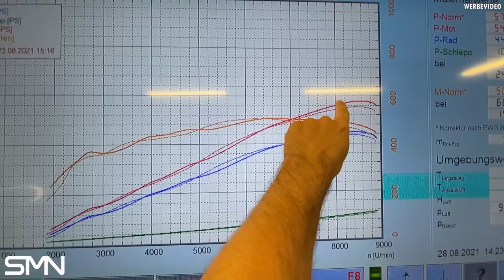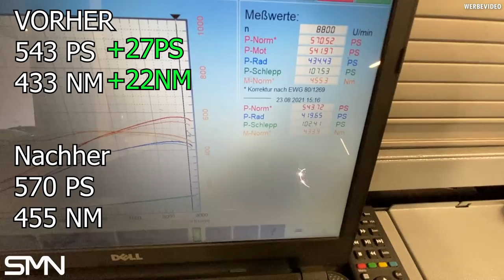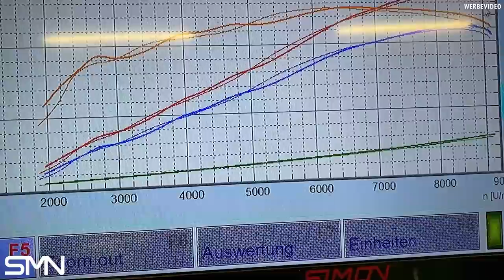Sowas gab es im Porsche 991 GT3 RS noch nie!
Unsere Uploads-Zeiten sind Montag & Freitag immer um 14:00 Uhr!

Euer Kontakt zu uns:

Deutschland
41836 Hückelhoven
Rheinstr. 5

[Werbevideo]